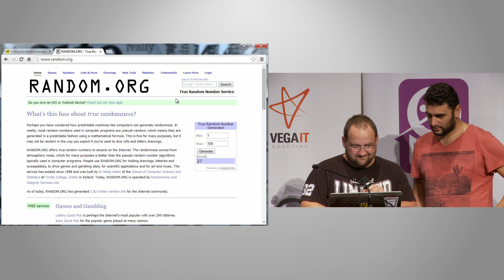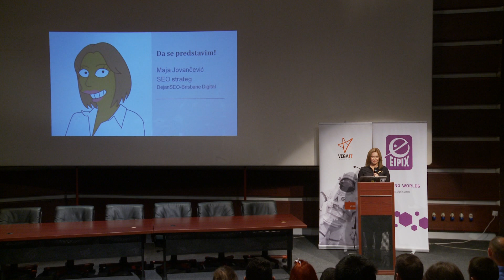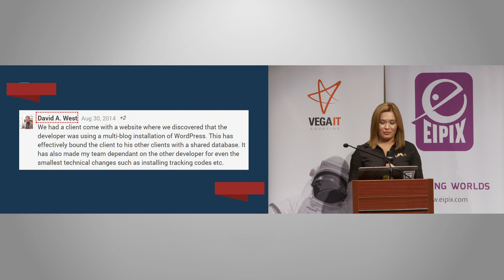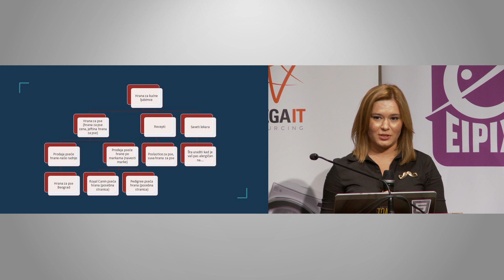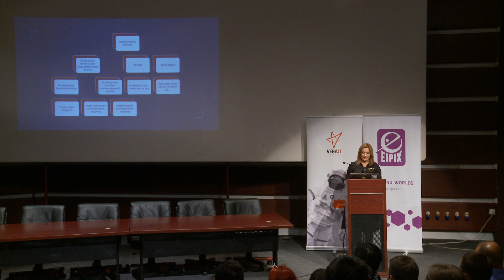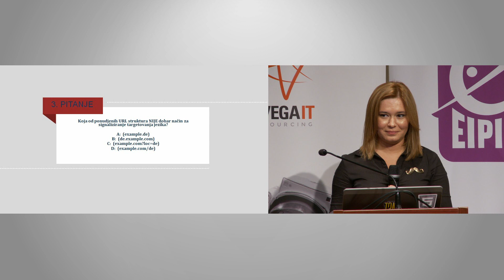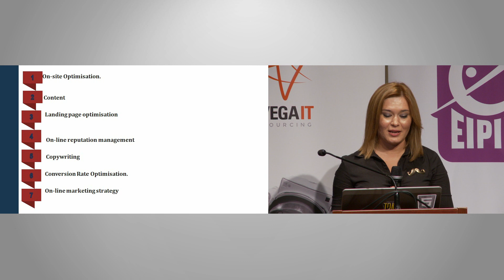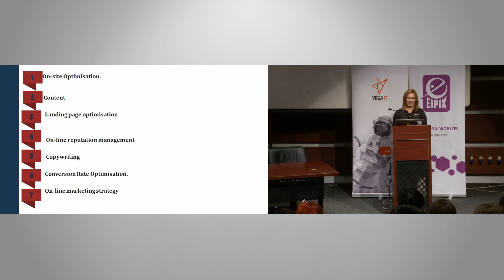Maja Jovančević - Šta bi svaki SEO voleo da znate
Predavanje nastalo iz želje da, uz zajednički rad svih nas iz industrije, online svet bude bolji. Ovo je SEO strana priče.